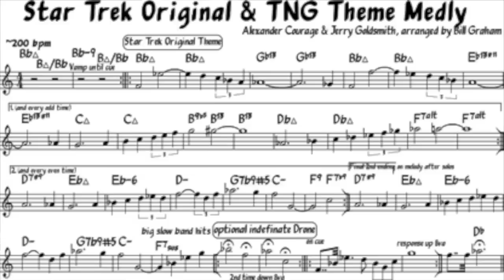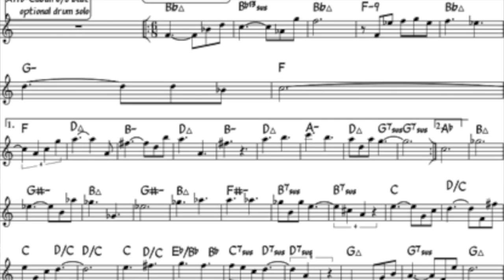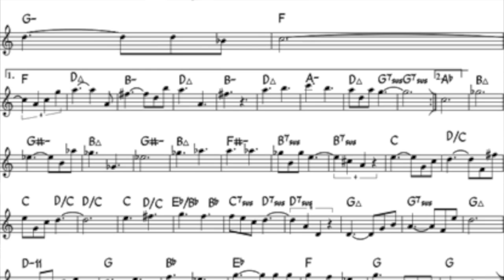"Star Trek Medley" by Shark Week II at Wheelbarrow Fest 2011-09-10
Shark Week II Instructional Video indicating how to play a medley of Star Trek Original Theme with The Next Generation Theme, with sheet music
Eric Fontaine (tenor), Nick Dixon (trombone), Bill Graham (keys, arranger), Ben Davidson (bass), Ben Williams (drums).